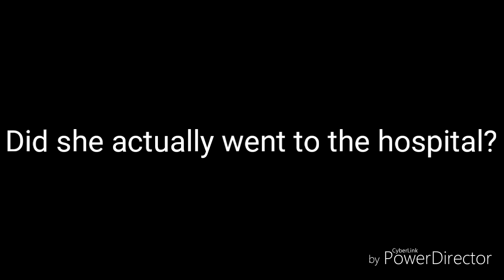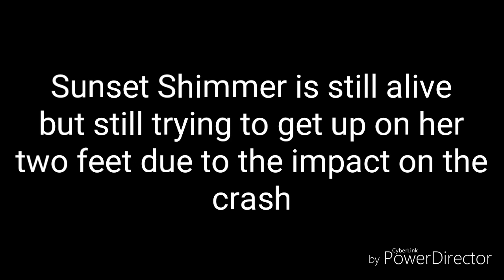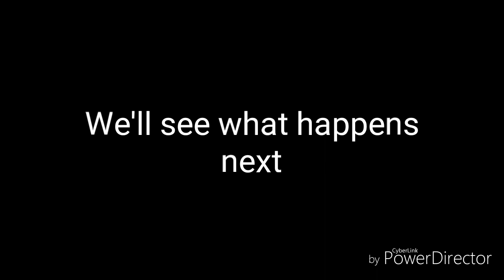Sunset Shimmer's Daytona Disaster (WHAT ACTUALLY HAPPENED)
Let the video explain itself

1.  Foul language
2.  Spam
3.  Bullying to other individuals
4.  Racism and sexism. (No sex jokes)